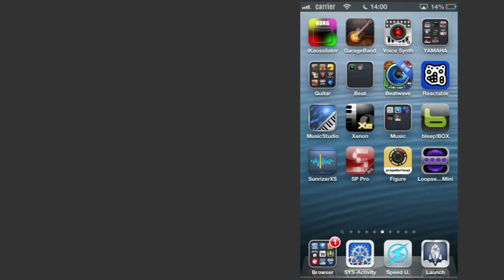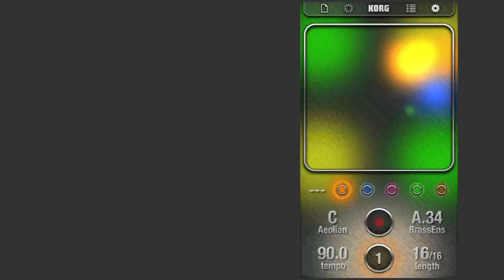ビデオα 2013年8月号 連載連動 -1-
Loopseque Mini をバックグラウンドで鳴らしながら
KORG iKaossilator for iPhone and iPadで演奏。

iPhone5で演奏。